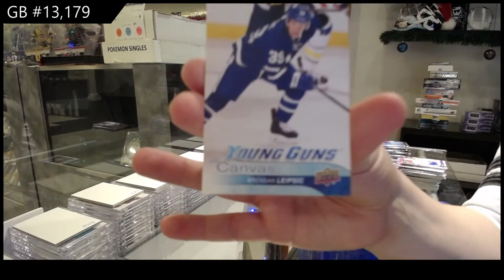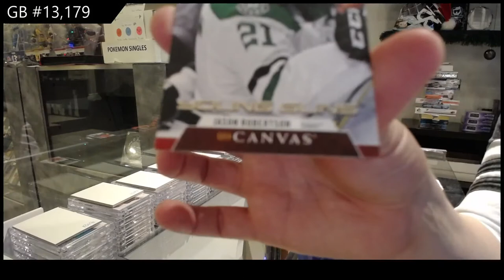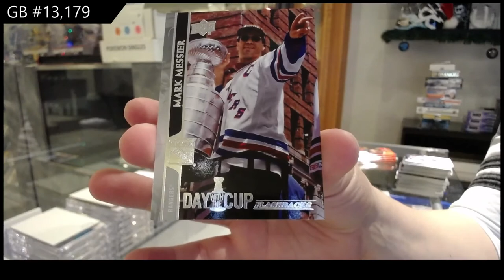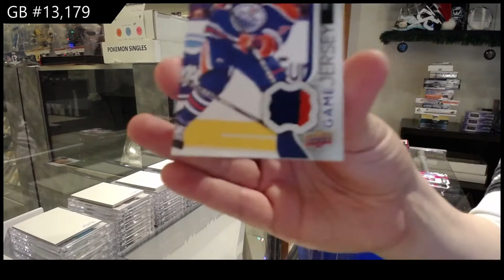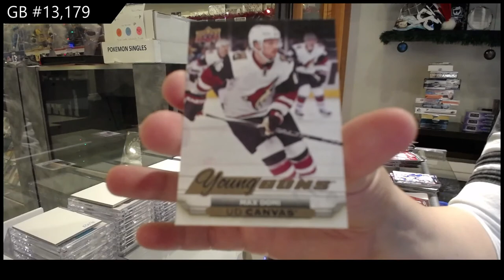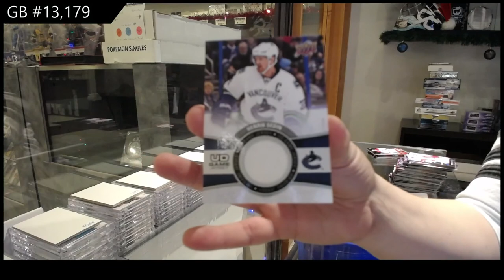Upper Deck Series 1 & Series 2 Hockey Mix Years Break - C&C GB #13,179